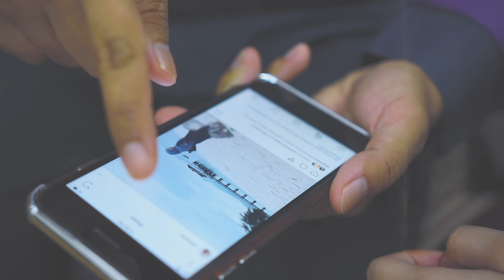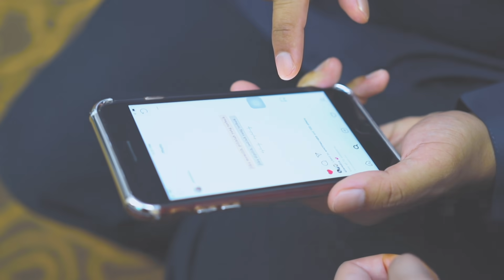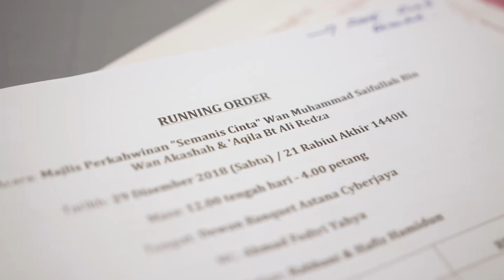Mahligai Cinta (2019) | Wed, Feb 20 - Ustaz Wan Muhammad Saifullah x Aqila Ali Redza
Pasangan Pengantin: Ustaz Wan Muhammad Saifullah & Aqila Ali Redza

Mahligai Cinta memaparkan majlis perkahwinan selebriti, kerabat diraja & orang kenamaan sebelum dan semasa majlis dilangsungkan. Menampilkan juga kisah cinta artis bersama pasangan mereka dalam segmen ‘Kisah Cinta’.